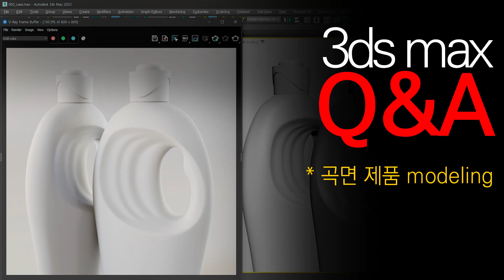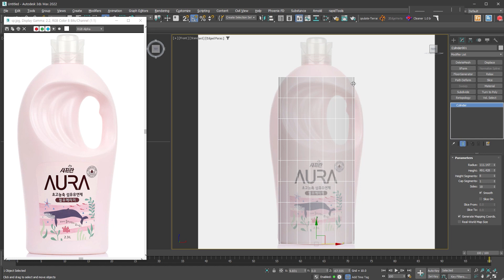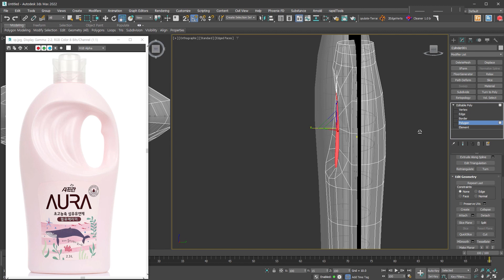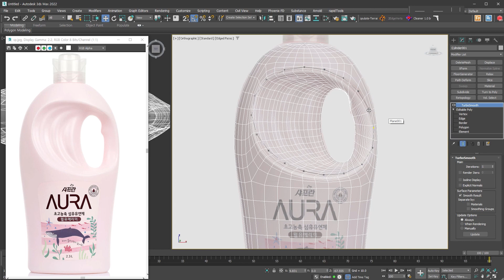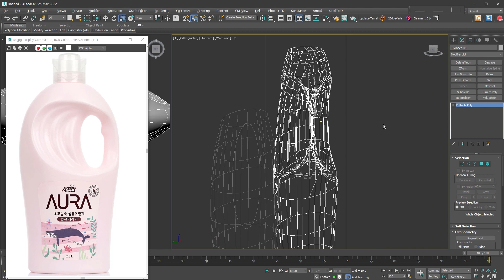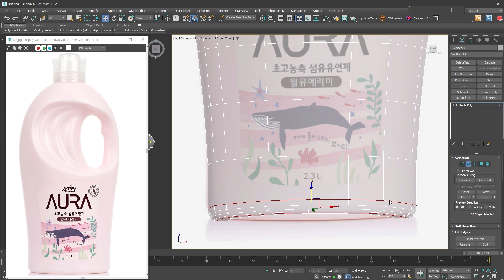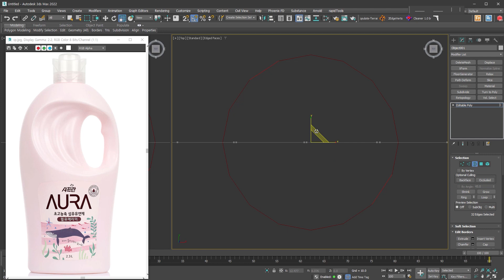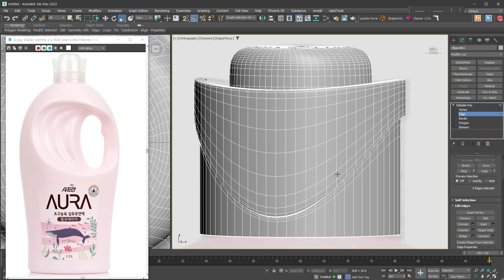[3ds max QnA]곡면이 많은 제품 디자인의 Modeling 접근은 어떻게 할까 ??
메일로 질문해 주신 내용입니다.
[질문]이런 섬유 유연제 제품은 어떻게 접근하면 좋을까요?

생각보다 어려운 형태라고 생각됩니다.
더 좋은 방법들이 많을 것 같구요.
개인적으로는 Cylinder를 이용해서 기본 형태를 만들어 봤습니다.
심플하게 형태에 접근하는 것을 기준으로 했기 때문에 세밀한 모델링과는 거리가 있을 것 같아요.
접근하는 방법만 참고하셔서  더 좋은 방법을 찾아 가시길 바래봅니다.

모델링 작업은 작업자 마다 다양한 방법이 존재해요.
여러 방법 중 하나로 보시고 응용해서 여러분의 방법을 만들어 가세요!

멤버십(후원도 하고 멤버십 강의도 보세요!)